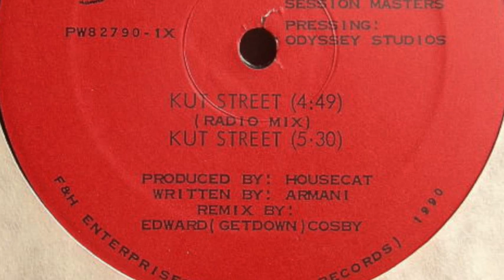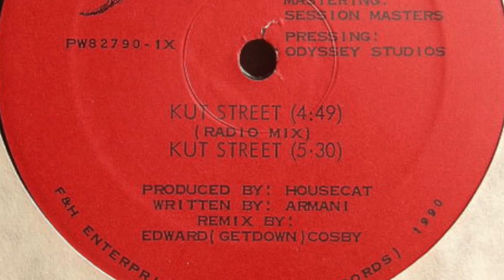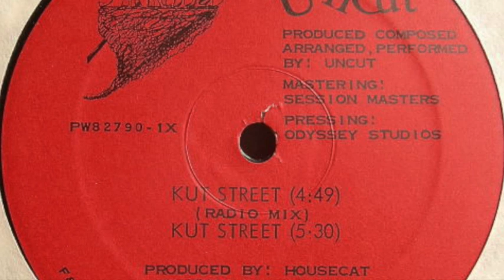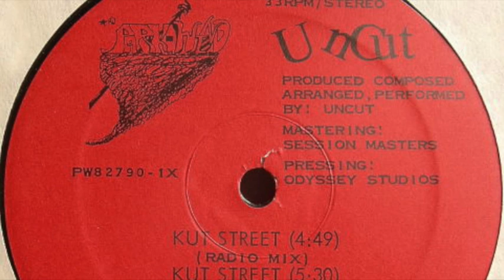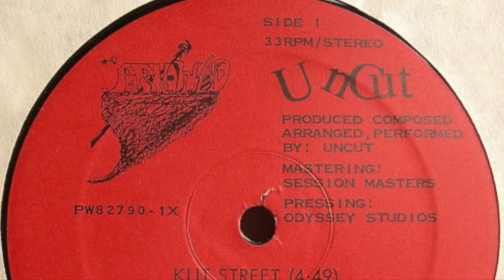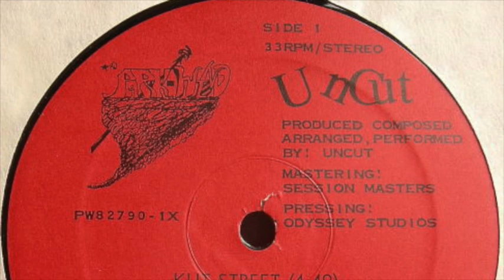UnCut - Kut Street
Label: Park-Wind Records ‎– PW82790
Country: US
Released: 1990